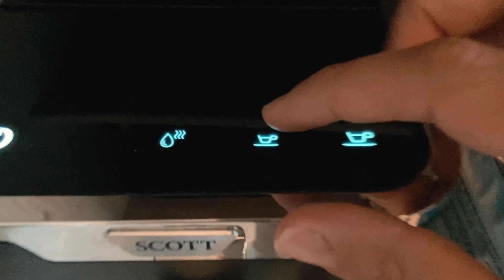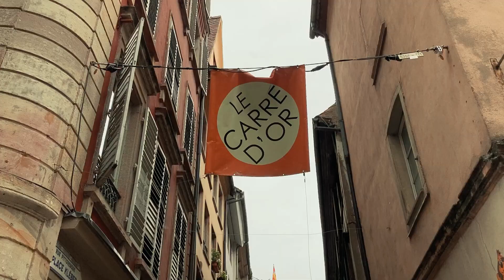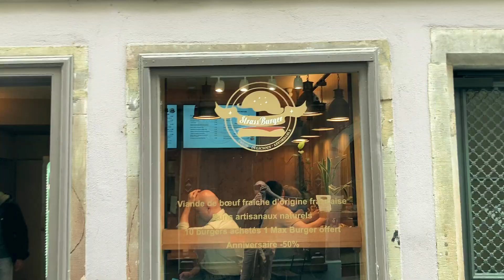Una giornata da GUIDA TURISTICA A STRASBURGO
Stai cercando una GUIDA A STRASBURGO?

Scopri la città insieme a me e prenota il mio TOUR A PIEDI PER STRASBURGO:

Ecco la daily routine di una guida turistica a Strasburgo. In questo video vi porterò con me in 10 ore da guida turistica, tra commissioni ad fare, ospiti da intrattenere e km da bruciare.